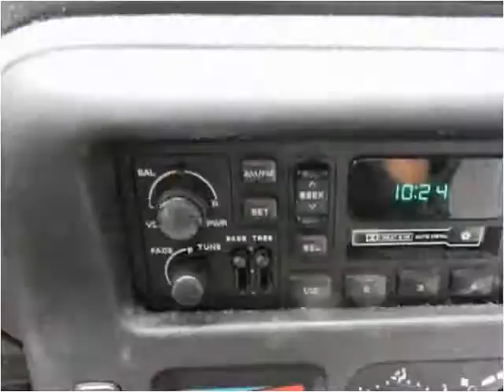2000 Dodge Caravan Used Cars Louisville KY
This 2000 Dodge Caravan is available from Craig and Landreth Cars - Fern Creek.